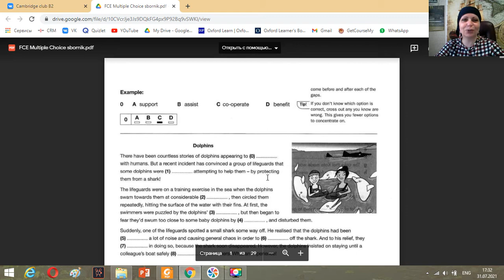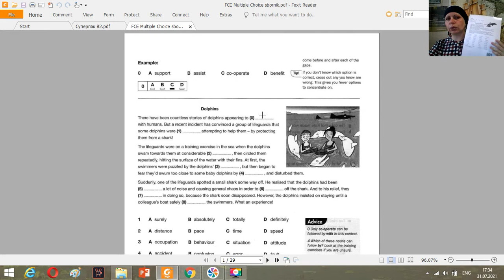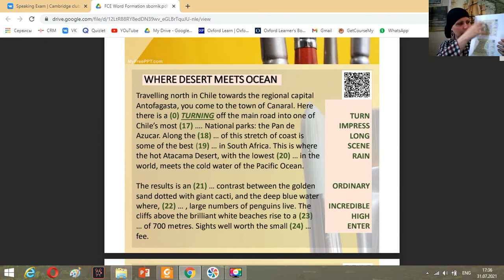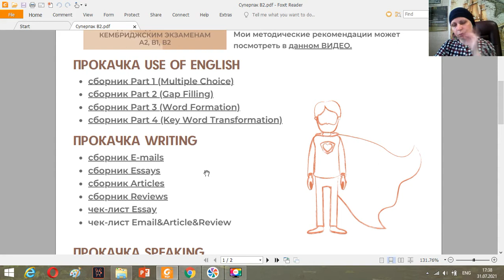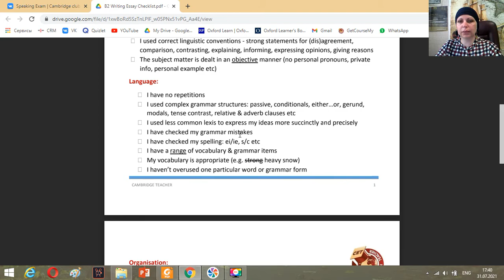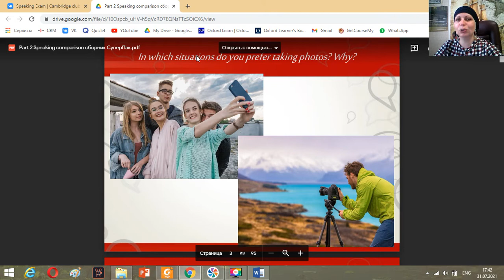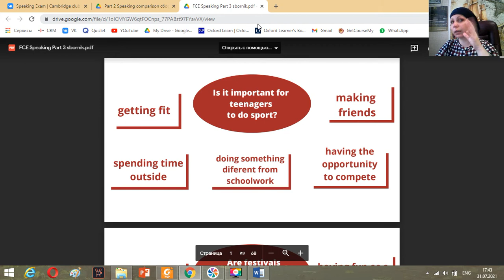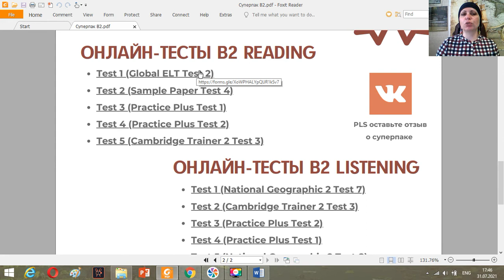Видеообзор СуперПака В2